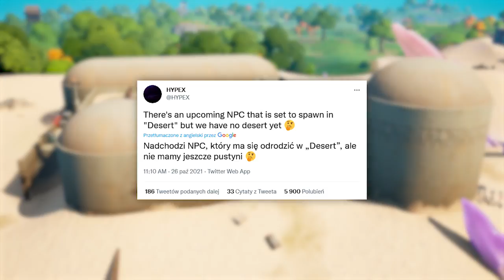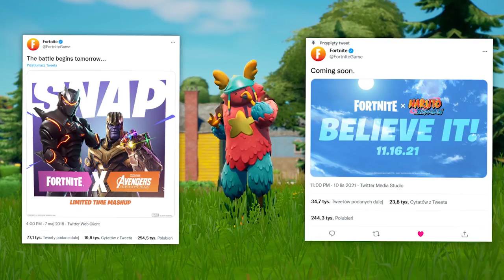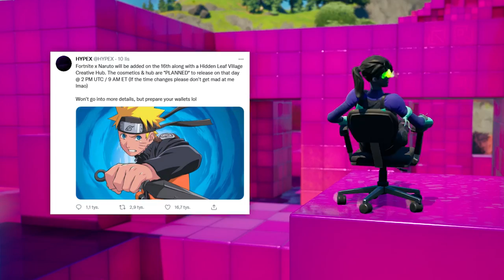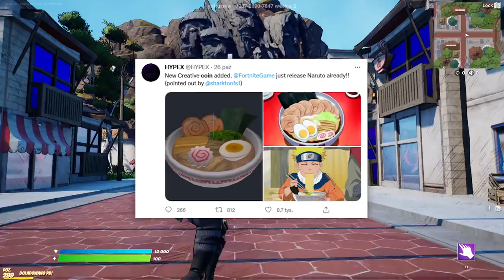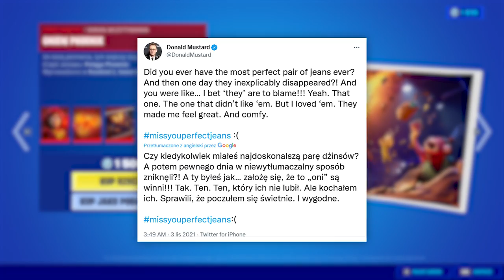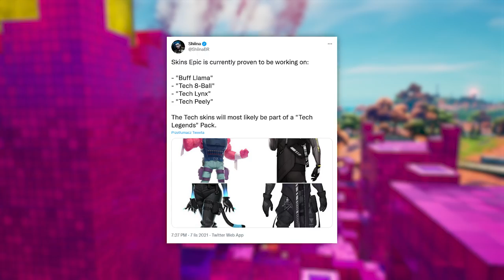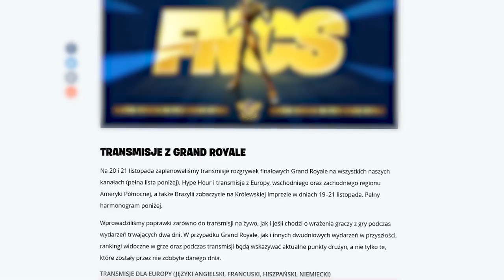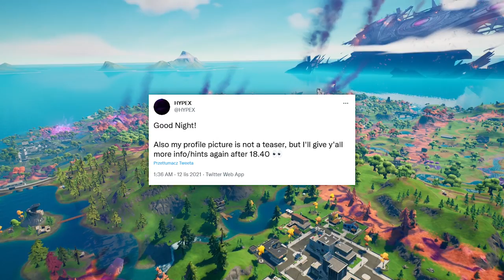Ostatni Update Fortnite w Sezonie 8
🔎 Źródełka:
• Główny gameplay: by me
• Wycieki i koncepty: